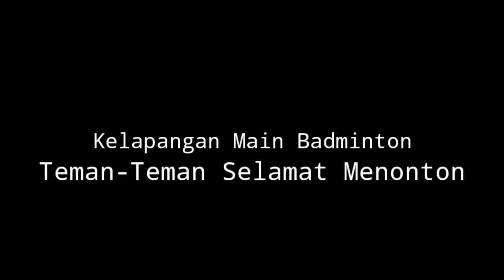JARANAN JAGAD TRENGGONO PART 2 || SACF2022